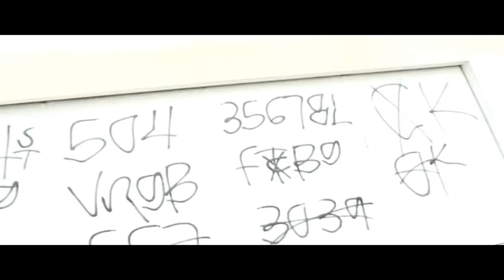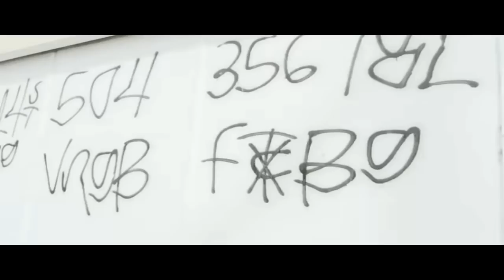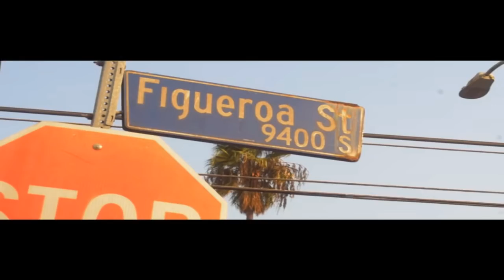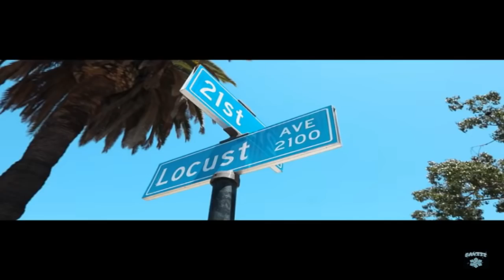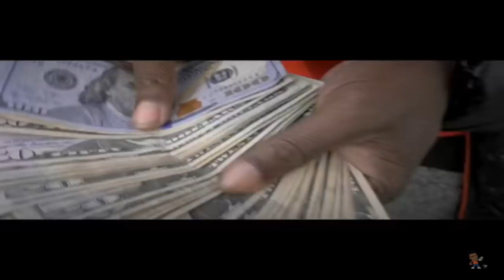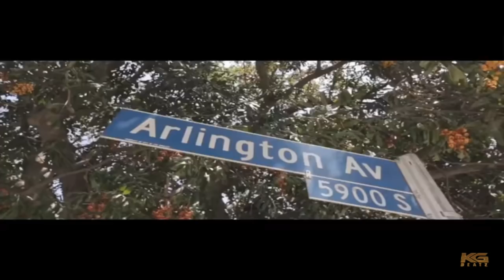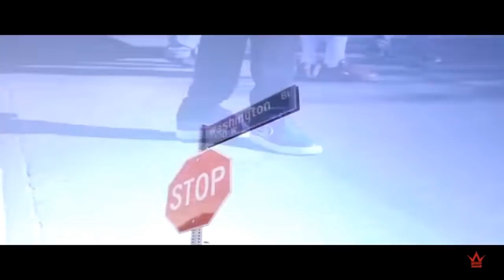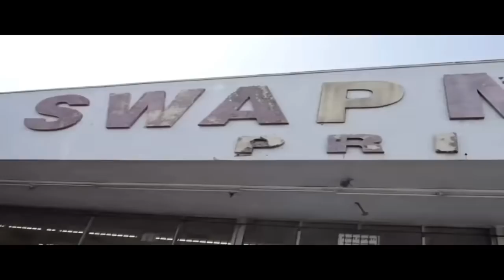REFUSE RADIO - GANGLAND RADIO!